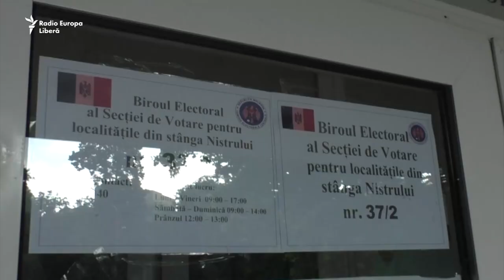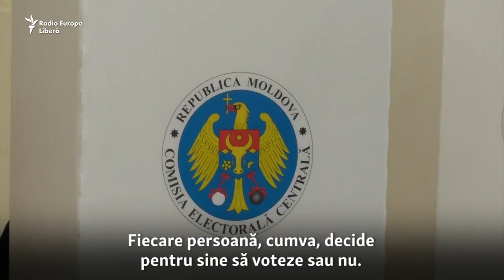„Este un pic nedrept față de cetățenii din stânga Nistrului”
Irina Bogdan este o tânără din Grigoriopol, stânga Nistrului, care este studentă la Chișinău. Irina spune că discuțiile despre dreptul de vot pentru locuitorii regiunii transnistrene sunt contraproductive și îndepărtează cele două maluri ale Nistrului, în loc să le apropie.